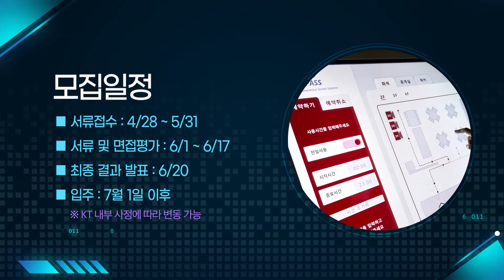[DIGICO KT OPEN LAB 2호점-대전] 유망 스타트업 모집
스마트 오피스형 창업 지원 전문 공간, DIGICO KT OPEN LAB 2호점(대전 스타트업파크)이 KT와 함께 성장할 유망 스타트업을 모집합니다.

-입주공간 : 대전광역시 유성구 대학로 143-1 (궁동)
-지원분야 : KT 미래성상사업을 포함한 전 분야
-지원기간 : 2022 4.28 ~ 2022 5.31
-모집규모 : 7개 기업 내외
-지원방법 : techcare.kt.co.kr 회원가입 → 제안 → 공모현황
-입주혜택 : 사무전용공간 1년 무상 제공 및 기타 육성 프로그램 제공